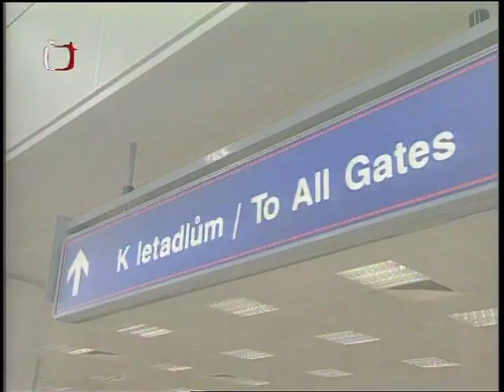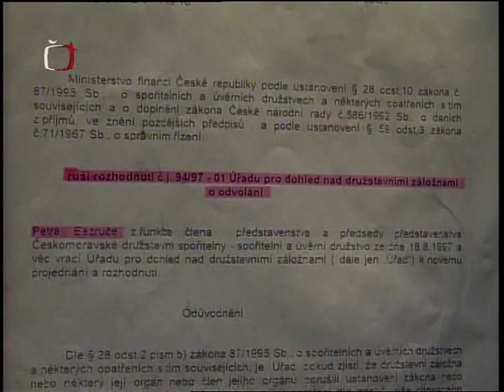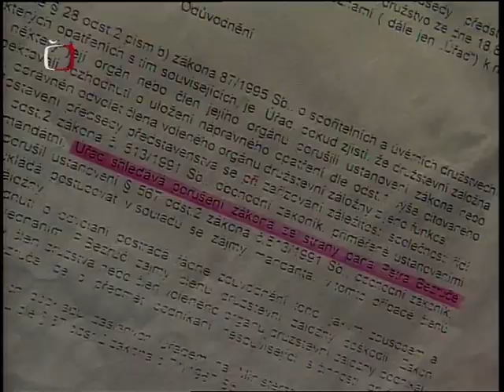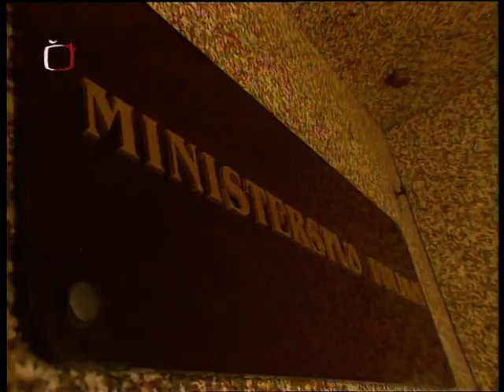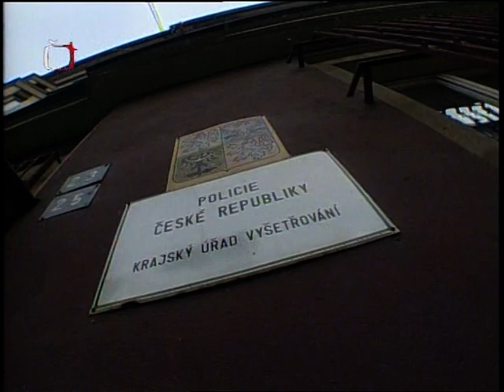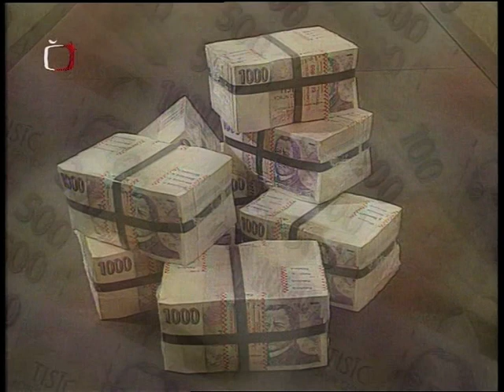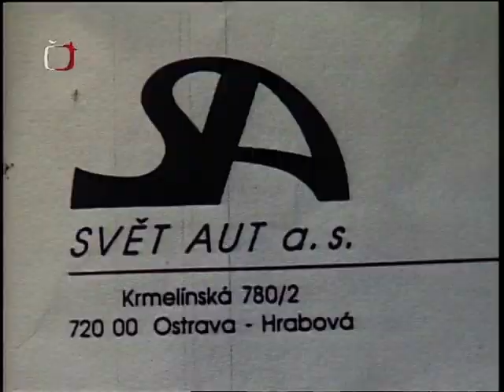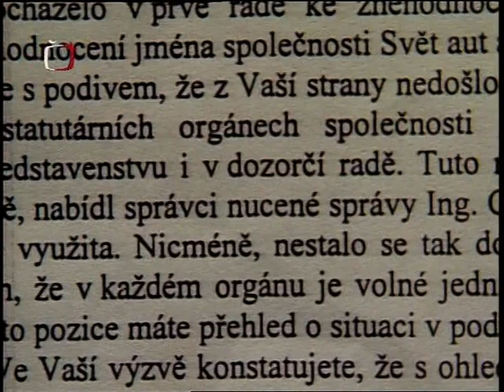Komedie plná omylů